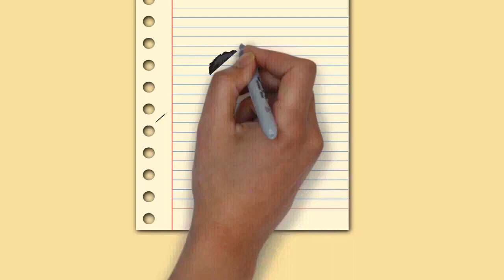Draw My Life Alcoholism